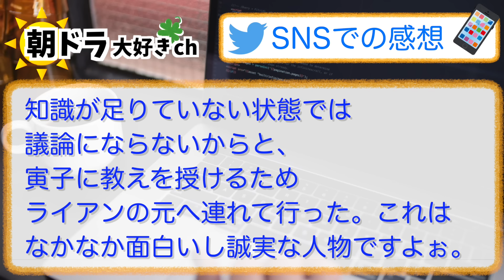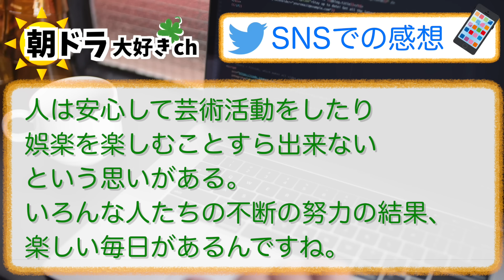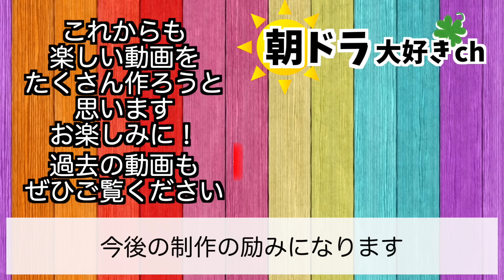【虎に翼】みんなの感想は？6月12日水曜【朝ドラ反応集】第53話 伊藤沙莉 松山ケンイチ 仲野太賀 岩田剛典 三山凌輝 沢村一樹 滝藤賢一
【出演者】
伊藤沙莉、石田ゆり子、岡部たかし、仲野太賀、森田望智、上川周作、土居志央梨、桜井ユキ、平岩紙、ハ・ヨンス、岩田剛典、戸塚純貴、松山ケンイチ、小林薫、三山凌輝、沢村一樹、滝藤賢一